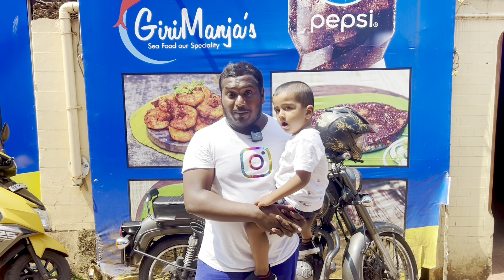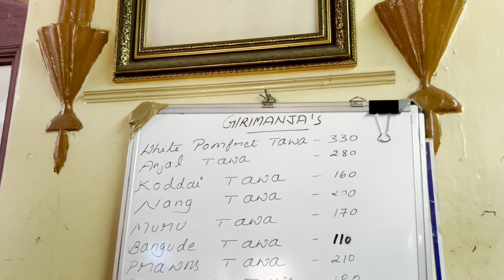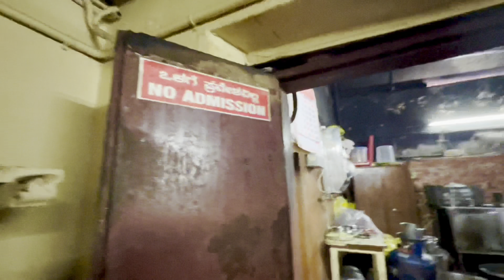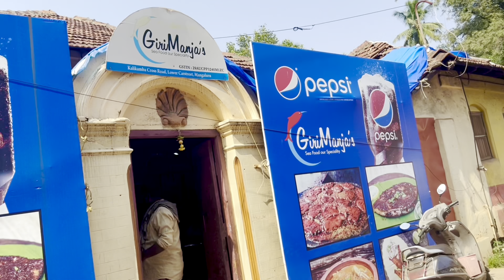MANGLORE VLOG | PART -2 | Talented kalavida | jashwik